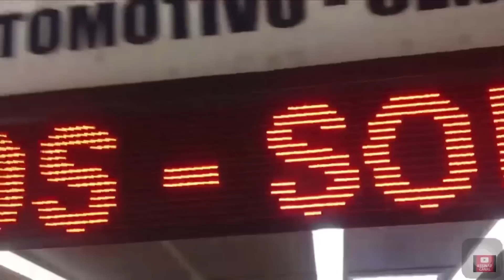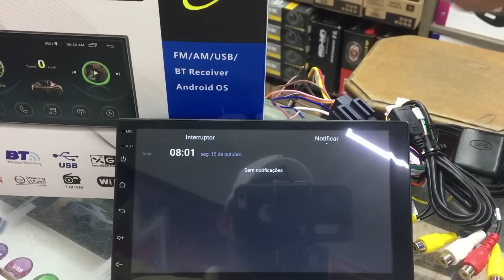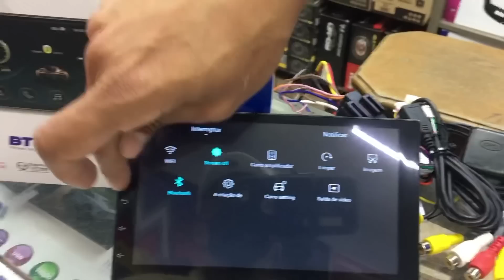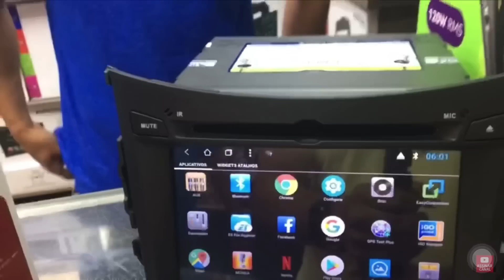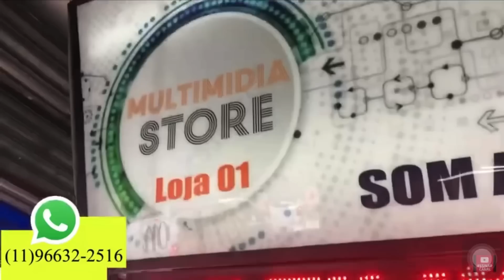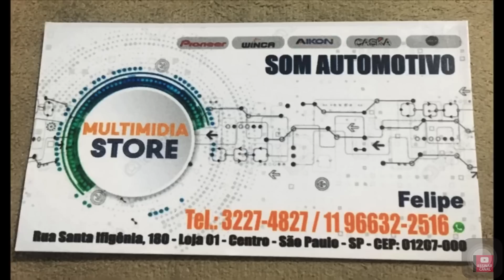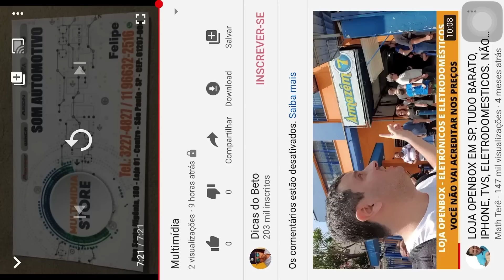Fornecedor de multimídia e som automotivo promoção especial aproveite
Loja de multimídia e som automotivo promoção especial aproveite.

Curso Pizzaiolo